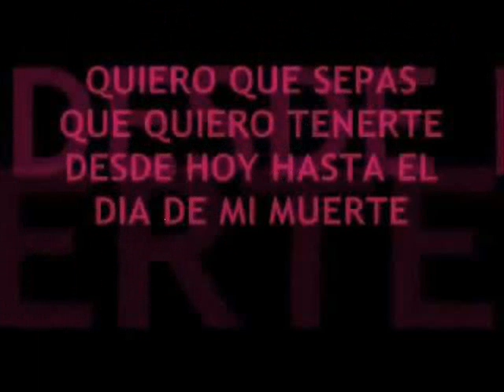Mc Topo ft Mc Deany Hasta La Muerte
mil gracias a toda la gente ke me a estado siguiendo al twitter ke es @mct0p0 y a mi facebook
a toda la gente ke sigue mis canciones alos ke me siguen por youtube  mil gracias a todos de corazon un amigo y carnal  viva el rap forever